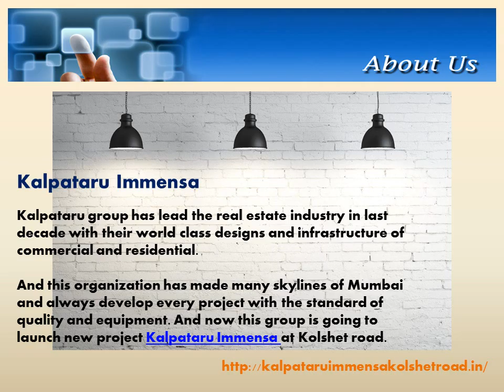Kalpataru Immensa Video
Luxury Home In Mumbai Video. From last four decades Kalpataru is in real estate industry and have completed many township. Residential apartments and commercial projects module has changed in last decades.